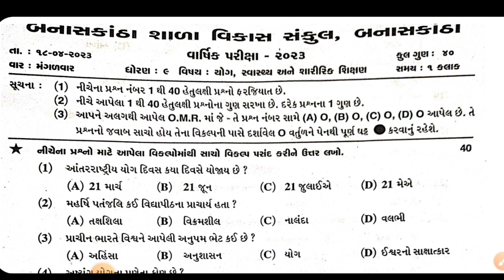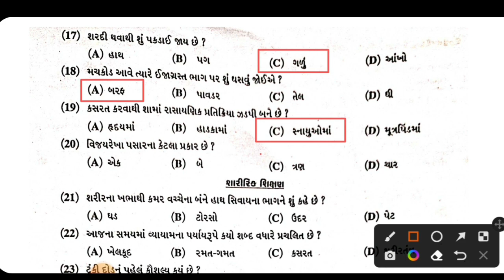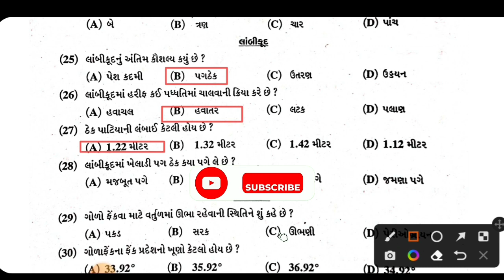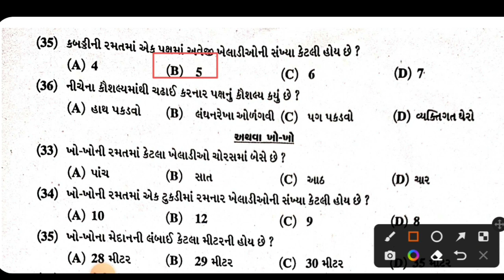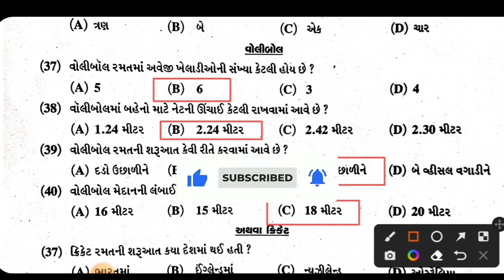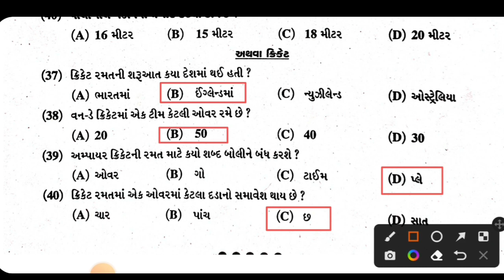Std 9 PT final Exam Paper Solution 2023 | ધો.9 યોગ સ્વાસ્થ્ય અને શારીરિક શિક્ષણ પેપર સોલ્યુસન 2023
Std 9 pt Original Paper Solution April 2023 40 Marks
Dhoran 9 sharirik shikshan Paper Varshik Pariksha 2023
Std 9 sharirik shikshan Paper Solution Varshik Pariksha 2023
Std 9 Pt Original Paper 2022 Varshik Pariksha
ધોરણ 9 શા.શિ. વાર્ષિક પરીક્ષા પેપર સોલ્યુશન એપ્રિલ 2023
શારીરિક શિક્ષણ એપ્રિલ 2023 નું પેપર સોલ્યુશન